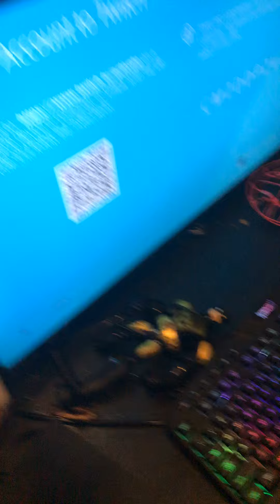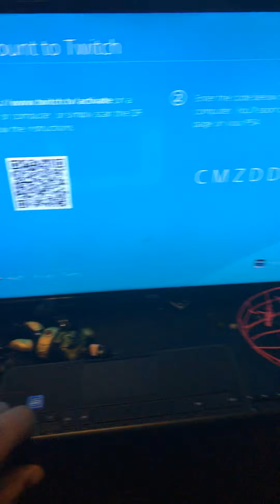September 14, 2020